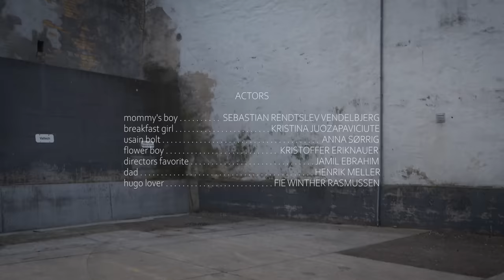Hugo Helmig - Wake Up (Official Video)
Music & Lyrics: Hugo Helmig & Emil Falk

Directed & edited by: Simon Nielsen-Englyst
DoP & lighting: Sylvester Åndhal
Drone pilot: Andreas Moselund
Set design: Laura Maigaard Randløv
Titles: Andreea Fernea

Actors:
Sebastian Rendtslev, Kristoffer Eriknauer, Jamil Ebrahim, Kristina Juozapaviciute, Anna Sørring, Fie Winther Rasmussen & Henrik Meller.